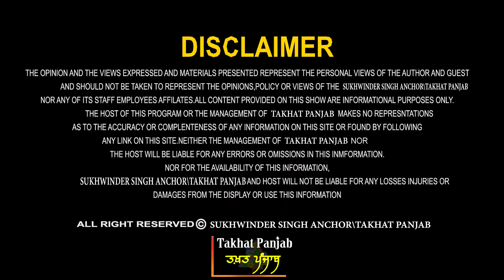CM Channi | ਮੁੱਖ ਮੰਤਰੀ ਚੰਨੀ - ਵਿਵਾਦ ਤੇ ਚੁਣੌਤੀਆਂ। ਪ੍ਰੋ. ਮਨਜੀਤ ਸਿੰਘ ਤੋਂ ਸੁਣੋ। ਰਾਜੇਵਾਲ ਨਾਲ ਭਿੜੇ ਅਕਾਲੀ!